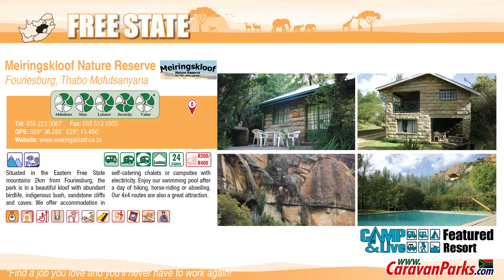Meiringskloof Nature Reserve - Featured Resort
Fouriesburg, Thabo Mofutsanyana

Situated in the Eastern Free State mountains 2km from Fouriesburg, the park is in a beautiful kloof with abundant birdlife, indigenous bush, sandstone cliffs and caves. We offer accommodation in self-catering chalets or campsites with
electiricity. Enjoy our swimming pool after a day of hiking, horse-riding or abseiling. Our 4x4 routes are also a great attraction.

Are you interested in advertising in the guide?

Song: Strawberry Milkshake (0:27 - 1:21)